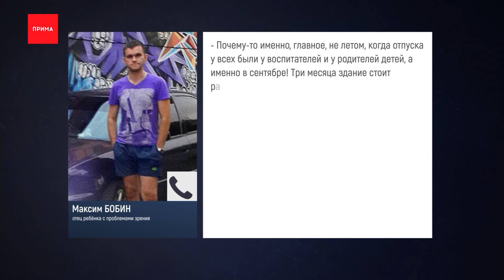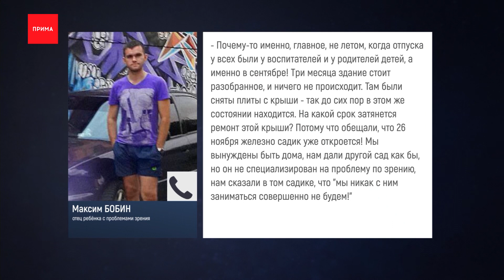Детский садик для слабовидящих третий месяц стоит без крыши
Детский садик для слабовидящих на Карбышева третий месяц стоит без крыши, строители затягивают сроки ремонта. Родители незрячих малышей пожаловались в редакцию Новостей «Прима», что с 9-го сентября вынуждены заниматься с детьми дома.

Речь о специализированном садике № 235. Изначально родителям обещали, что все работы по замене кровли проведут до конца ноября. Но, судя по состоянию здания, завершить процесс за оставшиеся дни не получится. Подрядчики ещё кладут утеплитель. У родителей слабовидящих малышей кончается терпение. Многие вынуждены подменяться на работе, чтобы сидеть с детьми. Те, кому временно дали обычный садик, не могут в него ходить, там, якобы, нет условий для таких ребятишек. У красноярцев логичный вопрос — почему нельзя было начать ремонт крыши раньше?

Максим Бобин, отец ребёнка с проблемами зрения:
— Почему-то именно, главное, не летом, когда отпуска у всех были у воспитателей и у родителей детей, а именно в сентябре! Три месяца здание стоит разобранное, и ничего не происходит. Там были сняты плиты с крыши, так до сих пор в этом же состоянии находится. На какой срок затянется ремонт этой крыши? Потому что обещали, что 26 ноября железно садик уже откроется! Мы вынуждены быть дома, нам дали другой сад как бы, но он не специализирован на проблему по зрению, нам сказали в том садике, что «мы никак с ним заниматься совершенно не будем!».

В управлении образования Красноярска сегодня объяснили — детский сад ремонтируют по графику на сэкономленные деньги. Объект стоял в очереди. Отторговать его удалось после проведения основных аукционов. Ремонт и правда должны были завершить в ноябре, но появились дополнительные работы. А детям предоставили временные сады, причем, перед этим врач-офтальмолог провела анализ текущего состояния зрения у всех воспитанников. Да, ремонт — это неудобство, но терпеть осталось недолго, заверили в управлении.

Екатерина Лукьянова, пресс-секретарь главного управления образования администрации Красноярска:
— Все воспитанники распределены в ближайшие детские сады. У детей, которые посещают группы компенсирующей направленности, занятия в общеразвивающей группе отличаются лишь наличием укрупнённого дидактического материала и дополнительной зрительной гимнастикой.